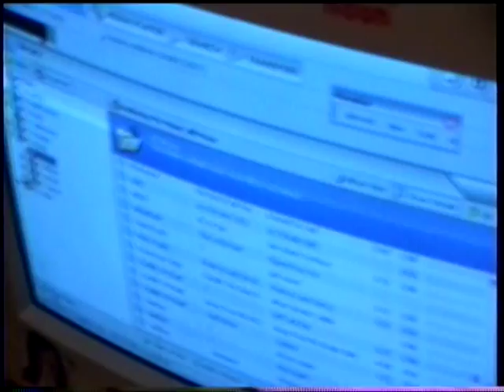Playing with Coco and Amanda using the computer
Coco does her seal impression and Amanda's sending e-mails!